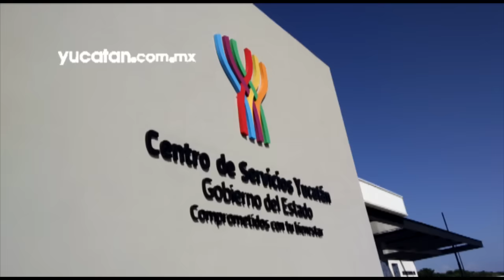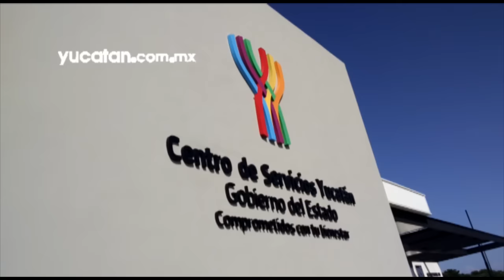Nuevo módulo de licencias